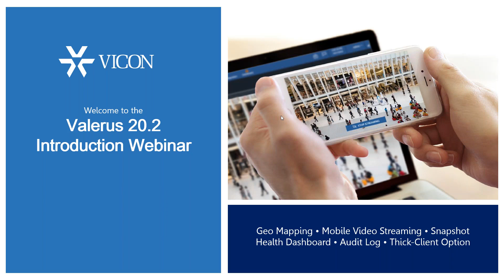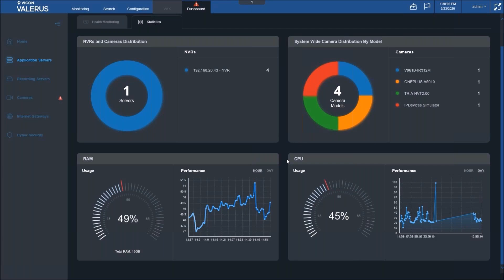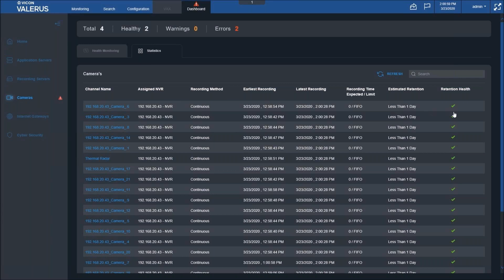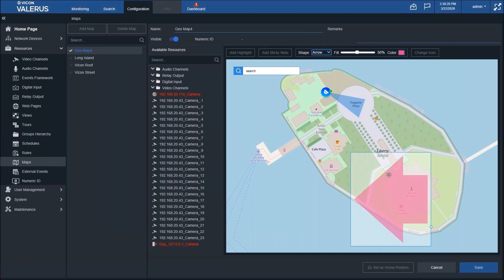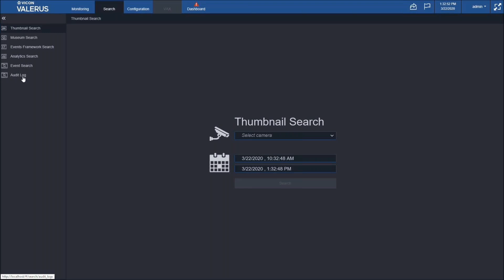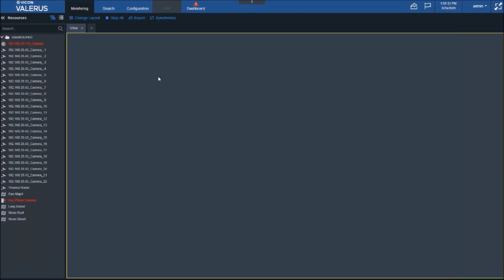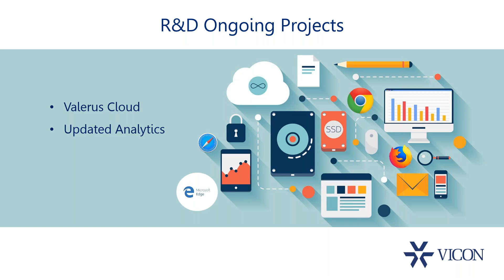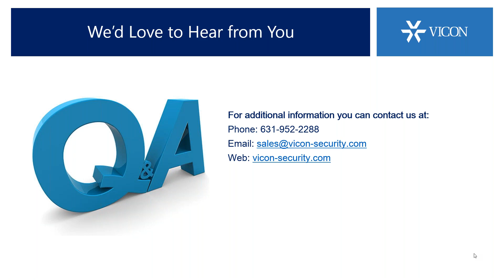WEBINAR: Valerus VMS 20.2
See how our powerful new features of Valerus help you simplify maintenance, provide fast, effective monitoring and enhanced system security. Some of the latest features include geo mapping, mobile video streaming, enhanced health dashboard, snapshots, audit logs and thick-client option. Presented by Guy Arazi, Director of Product Management.